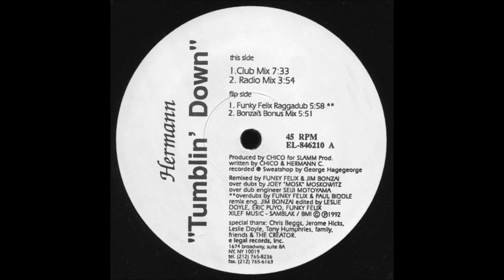Hermann - Tumblin' Down (Funky Felix Raggadub Mix)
E Legal Records. 1992